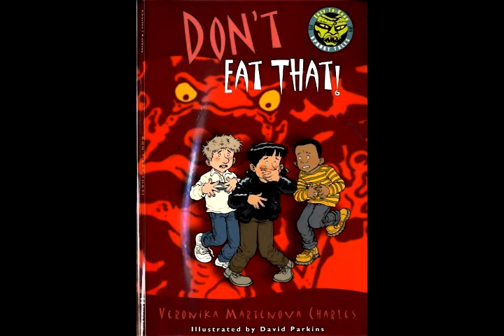Don't Eat That!